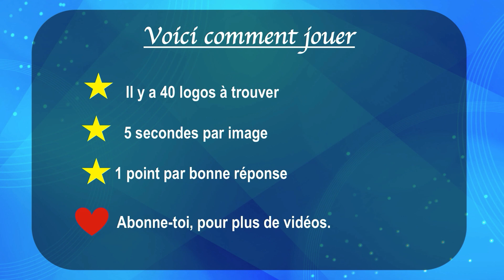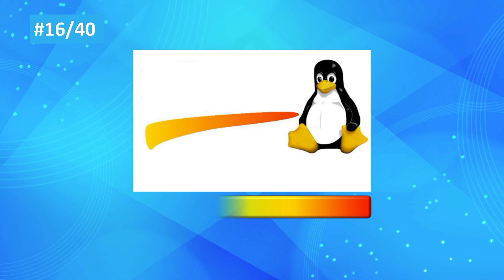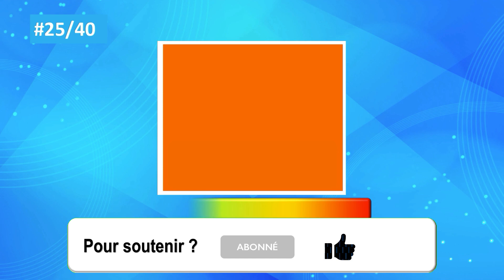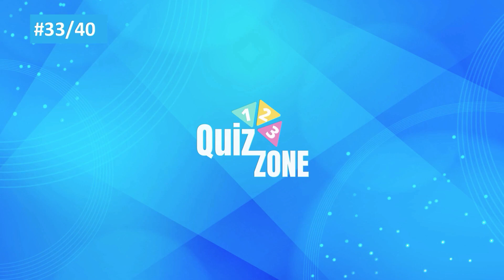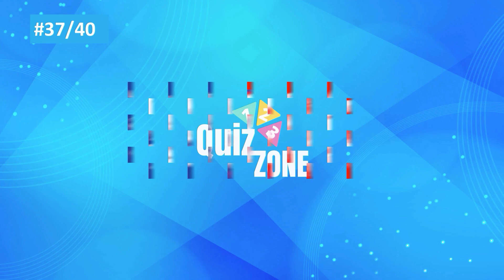QUIZ DEVINE LE LOGO #2| TEST DE CONNAISSANCES SUR LES LOGOS | 40 MARQUES À TROUVER | JEU | CHALLENGE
🌟Bienvenue sur 123Quizzone !🌟
Challenge logo à faire seul, en famille ou entre amis.
Quiz devine les logos. Test / Jeu
✅ 40 marques à trouver
✅ 5 secondes par photo
✅ 1 point par bonne réponse